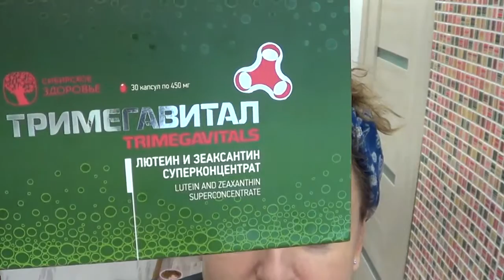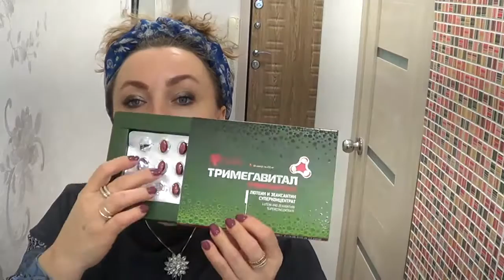Витамины для зрения, линейка Тримегавитал Сибирское здоровье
ОФИЦИАЛЬНЫЙ ИНТЕРНЕТ МАГАЗИН (доставка по России)

"Привилегированный клиент" (Россия) - для того, чтобы покупать на выгодных условиях и получать кэшбэк 25% при заказе от 100 баллов

Мои контакты в Телеграм Елена Редченко

Инстаграм: Siberian Wellness Эко Магазин: @wellvisit
Аккаунт: @eredchenko